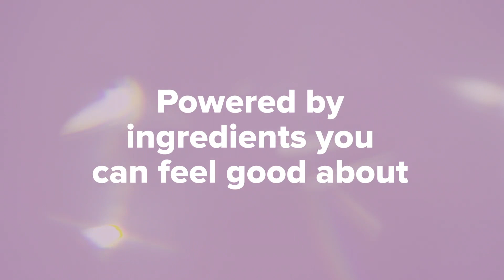Clean Beauty Color Protect: Love Your Color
Give color-treated hair the ultimate TLC with Paul Mitchell Clean Beauty Color Protect! Infused with beneficial botanical, these gentle formulas cleanse and condition strands as they protect hair color for beautiful, vibrant results. Protect color fade with the entire collection:

Clean Beauty Color Protect Shampoo
Clean Beauty Color Protect Conditioner
Clean Beauty Color Protect Leave-In Treatment
Clean Beauty Blonde Shampoo
Clean Beauty Color Depositing Treatment